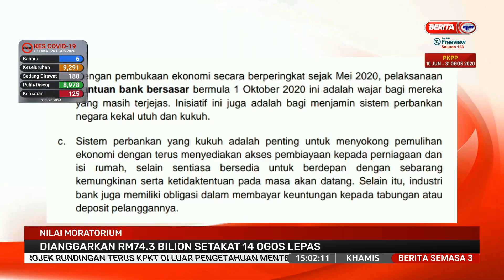27082020 BERITA SEMASA 3